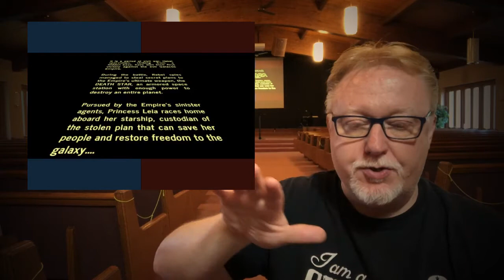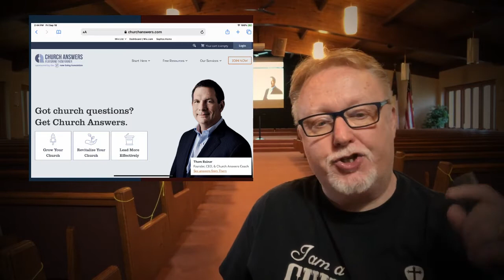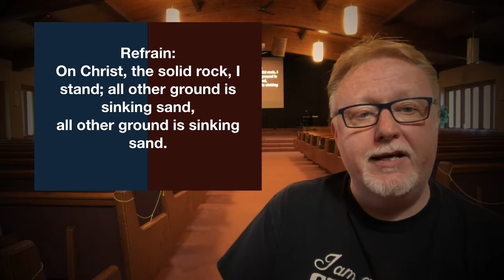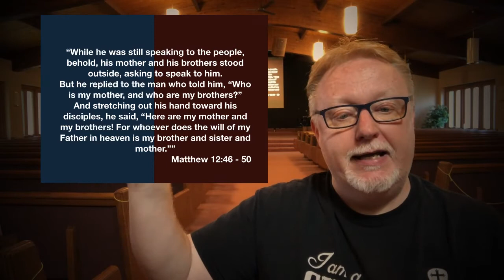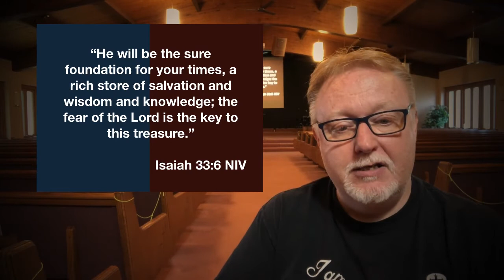Good News & False Views - Hope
The hope for the world is not the victory of a political party.
The hope for the world is Jesus and His Church!